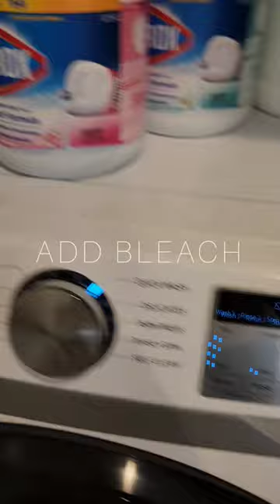THE BEST WAY TO CLEAN WHITE MEMORY FOAM BATH MATS & SAVE ENERGY! (TIP: USE SUN ENERGY!)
Do you hate cleaning your white memory foam bath mats? Well, stop hating life and try out our easy and energy-saving method!

In this video, we'll show you the best way to clean white memory foam bath mats using a simple and effective method. Not only will this method save you a lot of time and energy, but it'll also make your bath mats look and feel brand new! So why wait? Follow our easy steps and get your bath mats clean and looking great in no time!